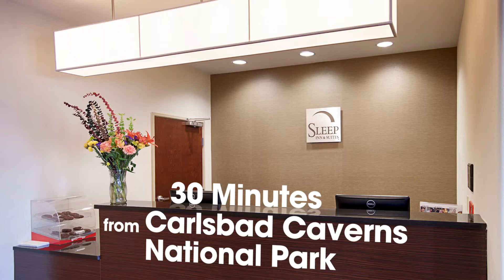Sleep Inn® Inspired By Nature Sweepstakes - Carlsbad Caverns National Park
Love national parks?  Go outdoors this summer and become Inspired by Nature! Enter our Sleep Inn® Sweepstakes now through July 8 for your chance to win a trip to Carlsbad Caverns National Park.